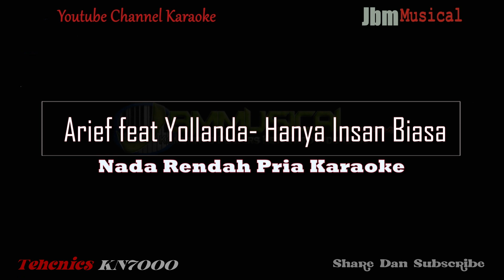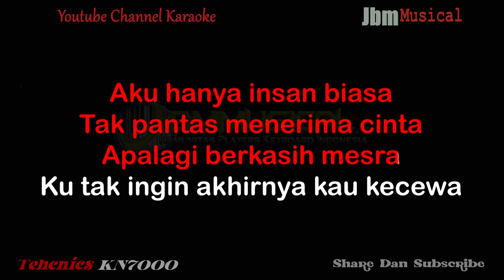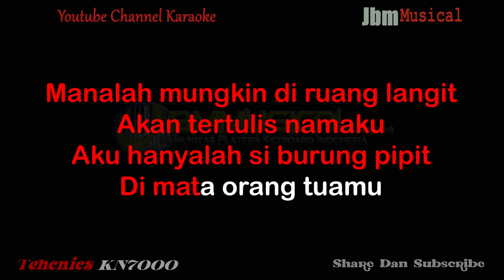ARIEF & YOLLANDA - HANYA INSAN BIASA ( NADA RENDAH PRIA ) || KARAOKE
Music Composer :  Series Keyboard Technics SX-KN7000
Editor Video : Adobe Premiere Pro

Title : Hanya Insan Biasa
Artist : Arief & Yollanda
Songwriter : Erwin Agam